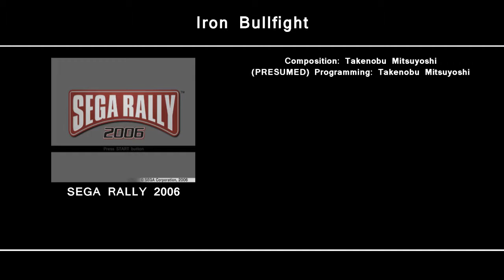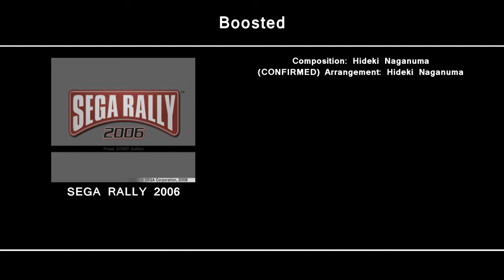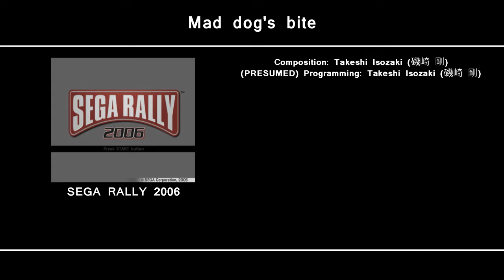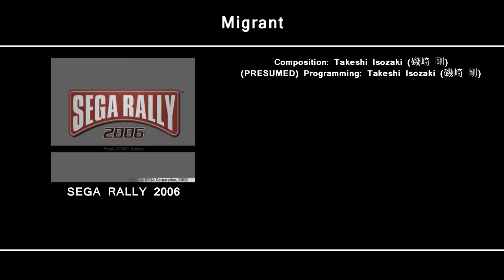Ordered by Composer: SEGA RALLY 2006 ORIGINAL SOUND TRACK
Composer list:
Takenobu Mitsuyoshi
Hideki Naganuma
Jun Senoue
Hiro
Kentaro Koyama
Takeshi Isozaki (磯崎 剛)
Junko Shiratsu
Tomoya Ohtani
Mitsuharu Fukuyama
Richard Jacques
Naofumi Hataya
Tomonori Sawada

Image courtesy of SEGA RETRO.

Music probably belongs to SEGA.